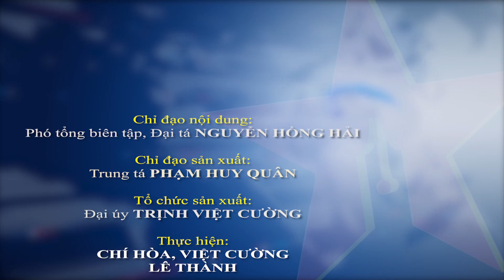Thượng tướng Nguyễn Tân Cương chủ trì Hội nghị giao ban Bộ Tổng Tham mưu - Báo QĐND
Báo QĐND - Chiều 29-11, Thượng tướng Nguyễn Tân Cương, Ủy viên Trung ương Đảng, Ủy viên Thường vụ Quân ủy Trung ương, Tổng Tham mưu trưởng Quân đội nhân dân Việt Nam, Thứ trưởng Bộ Quốc phòng chủ trì Hội nghị giao ban Bộ Tổng Tham mưu tháng 11-2023.